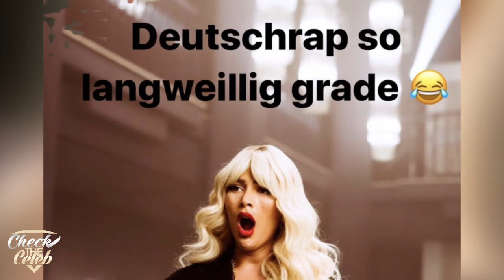LOREDANA gähnt bei den Songs der RAPPER ❤ Sie ärgert alle anderen RAPPER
* Hier zum Musik Angebot
3 Monate kostenlos

Infos zum Video:
LOREDANA hat keine lust auf die Deutschen Rapper, alles was sie machen, langweilt die rapperin.